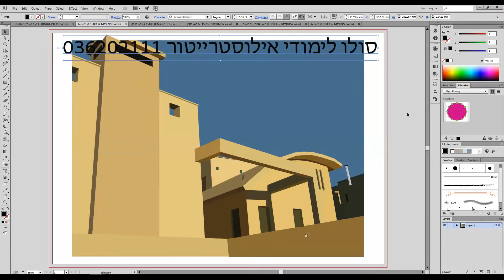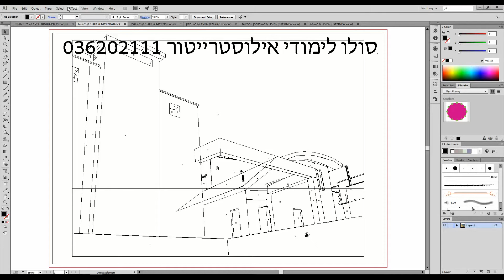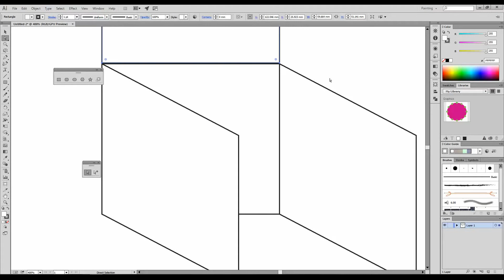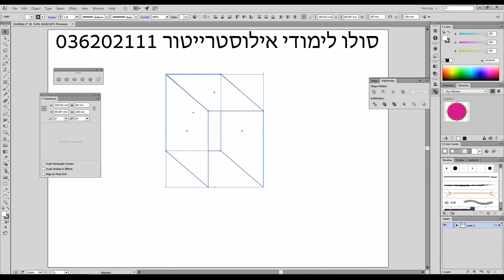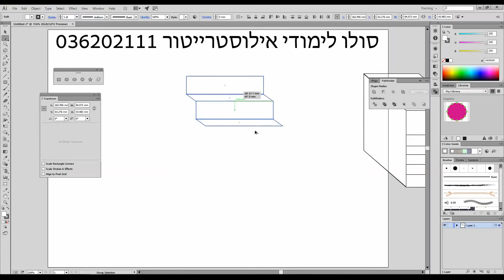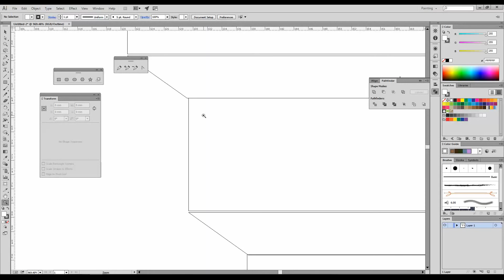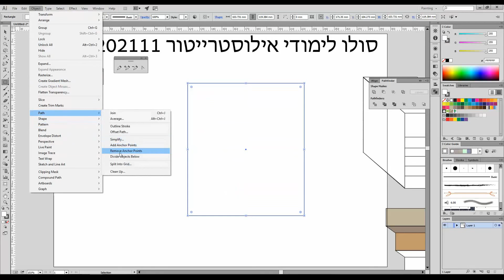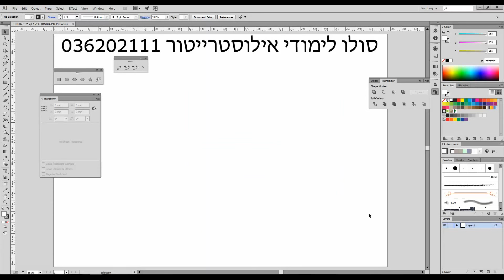תוכנות שרטוט לוחות חשמל, תוכנות שרטוט חשמל, תוכנות שרטוט בתים חינם,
תוכנות שרטוט לוחות חשמל,
תוכנות שרטוט חשמל,
תוכנות שרטוט בתים חינם,
תוכנת שרטוט פשוטה,
תוכנת שרטוט חינמית,
תוכנת שרטוט פשוטה חינם,